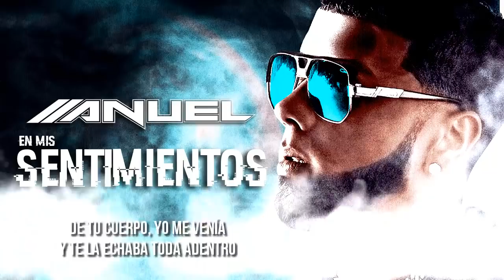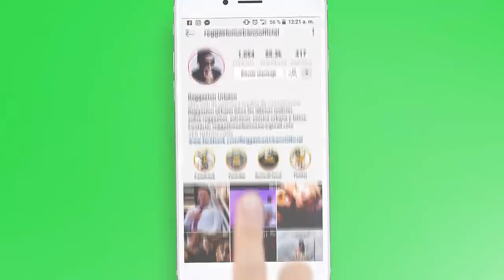En Mis Sentimientos - Anuel AA | Letra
Digital distribution
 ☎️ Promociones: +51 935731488